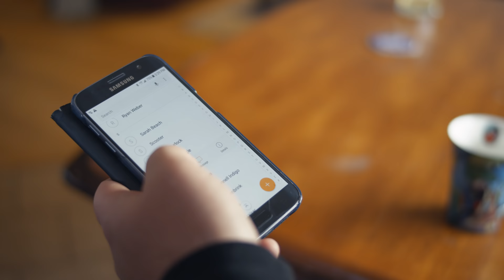The Dead South - Western Crawl Tour Trailer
Official Western Crawl Tour Trailer [2018]